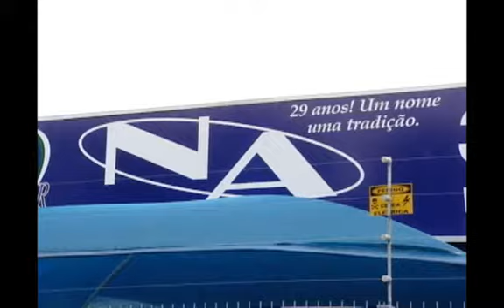SHOPTOUR CTB - NA MULTIMARCAS 01